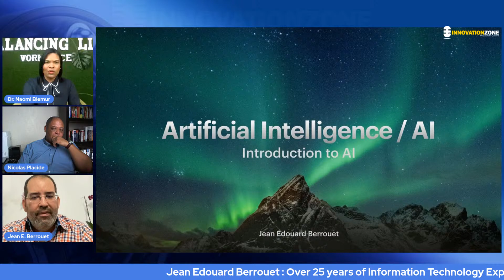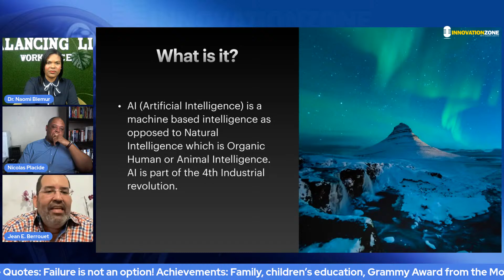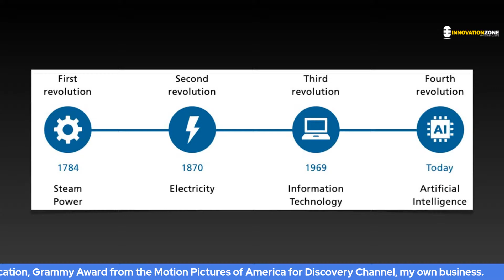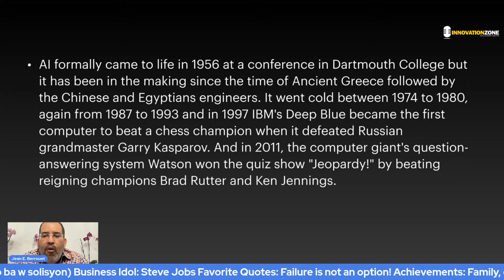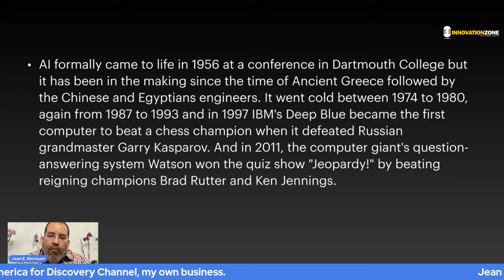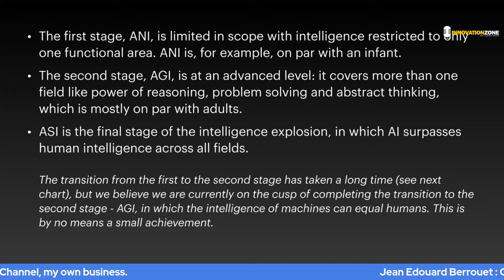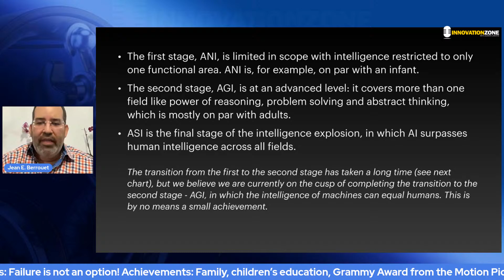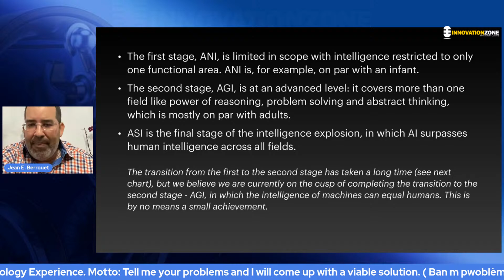Ti koze sou entèlijans atifisyèl - Innovation Zone, Episode 17 ak Laurent Lamothe & Naomi Blemur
Ti koze sou entèlijans atifisyèl - Innovation Zone, Episode 17 ak Laurent Lamothe & Naomi Blemur. Envite jodya se Jean Edouard Berrouet